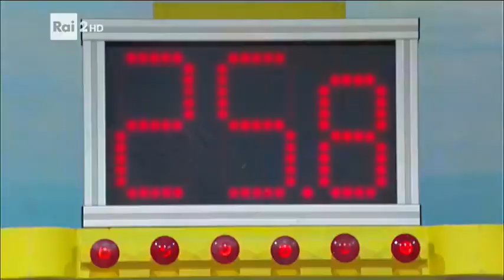Strappacoppa Impruneta vs Pietramontecorvino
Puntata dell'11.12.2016